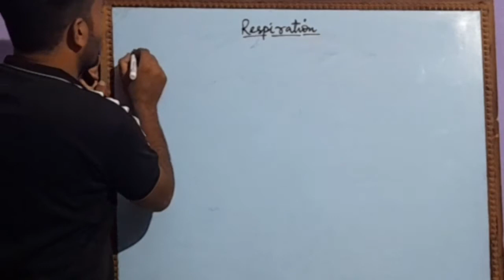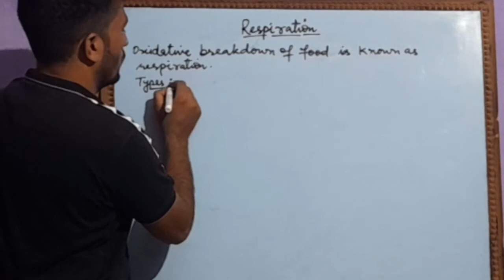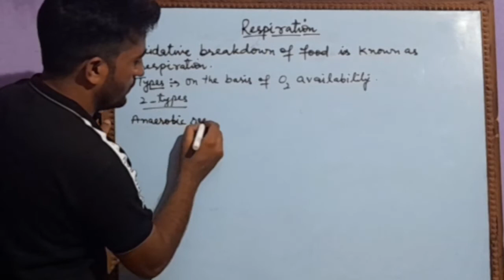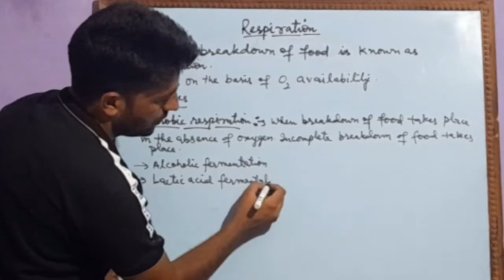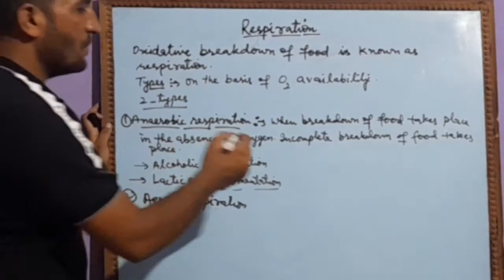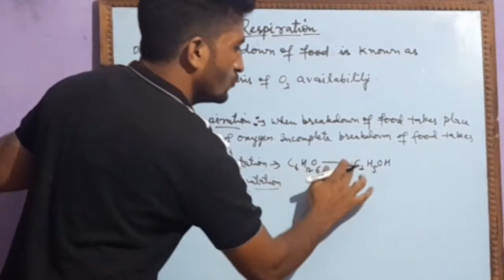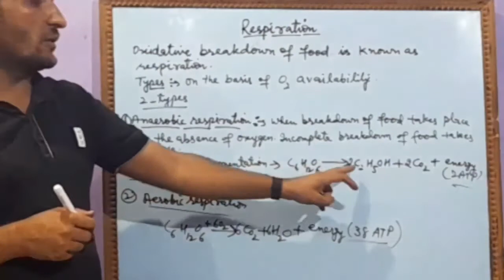Respiration And Its Types